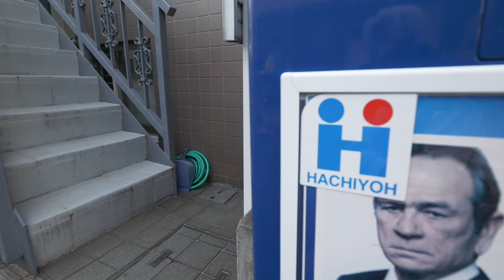4K・ 【4K】Bakeneko parade in Kagurazaka, Tokyo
Found news about Mystic cat parade related to Halloween and I also do not remember about walking in Kagurazaka before. So after long "vacation" after Shikoku and Kyushu trip I went for a walk.

Time 10/13 around 14:30